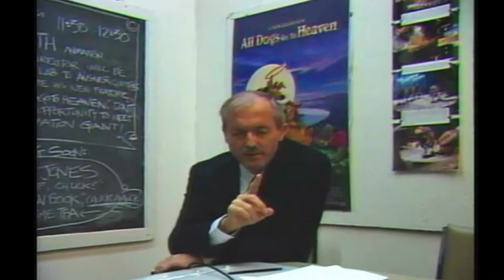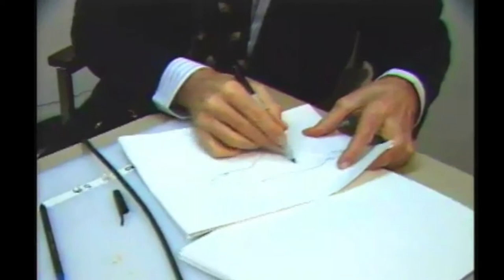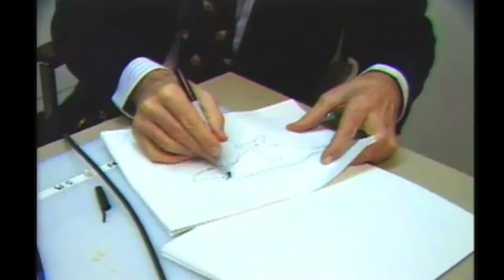Learn Animation from Don Bluth - 1990 Interview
Don Bluth  is an American film director, animator, production designer, video game designer, and animation instructor, best known for his animated films, including The Secret of NIMH (1982), An American Tail (1986), The Land Before Time (1988), All Dogs Go to Heaven (1989), Anastasia (1997), and Titan A.E. (2000)

He also directed and produced the LaserDisc game Dragon's Lair (1983). Which has spawned numerous versions over the years as well as books and a short-lived TV show.